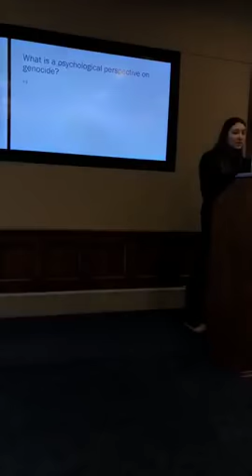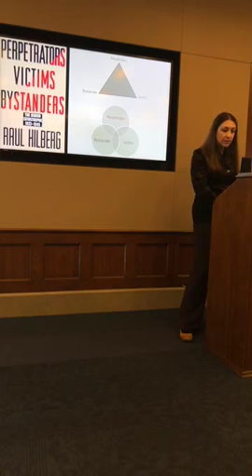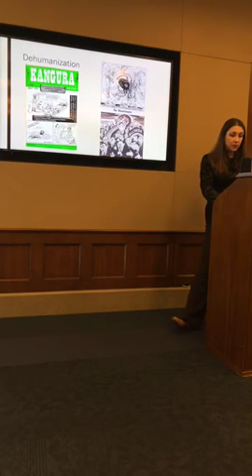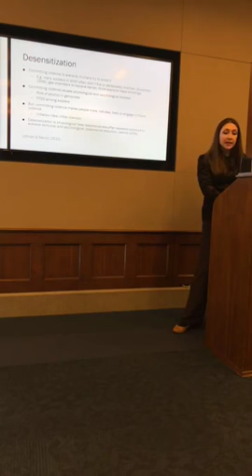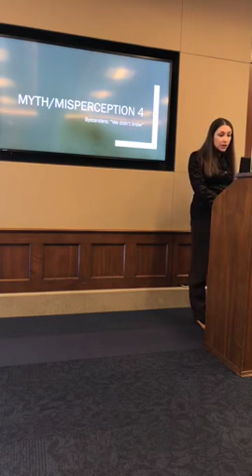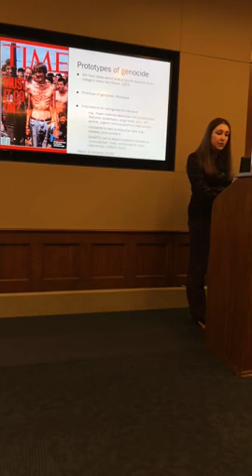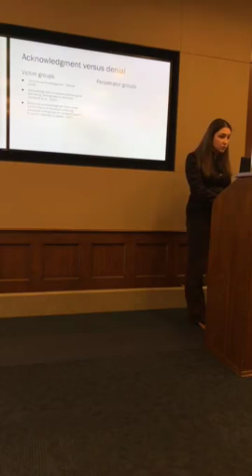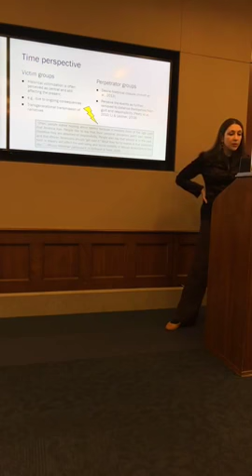Congressional Seminar Series: Understanding the Psychological Effects of Genocide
"Understanding the Psychological Effects of Genocide, and the Psychology of Post-Conflict Reconciliation and Healing"

Johanna Ray Vollhardt, Ph.D.
Associate Professor, Department of Psychology
Clark University

The United Nations defines genocide as a crime with the intention to destroy, in whole or in part, a national, ethnic, racial, or religious group. More than 60 years ago, the UN Convention on the Prevention and Punishment of the Crime of Genocide created important tools for punishing perpetrators of genocidal crimes; however, it failed to prevent genocide in the decades that followed. From Cambodia to Bosnia to Rwanda to Darfur, genocide has continued to devastate nations and peoples around the world. In this congressional seminar, Dr. Johanna Vollhardt of Clark University will provide an overview of what we know about the psychological effects of genocide on victims, perpetrators, and bystanders, such as the experience of collective trauma, acknowledgement versus denial of the events, and the effects of intergroup violence on national narratives and identities. She will also briefly discuss the main psychological processes that can help explain genocide, and describe psychological processes in the aftermath of genocide that may foster healing and help prevent future violence. A social psychologist by training, Dr. Vollhardt has studied various ethnic, religious, and national (minority) groups in the United States, Europe, South Asia, and East Africa.